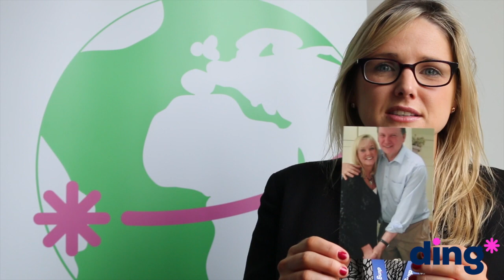Why do you love top-up? | Ding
Why do you love to top-up?
Ding customer Jenny shares her story!

Ding is the world's largest top-up provider sending a top-up every second of everyday. Ding is connected to 400 mobile operators, in 130 countries, with a reach of 4 billion phones.

But it's never been just about the numbers, Ding is keeping people connected to their loved ones.